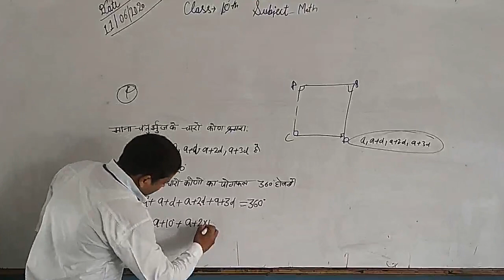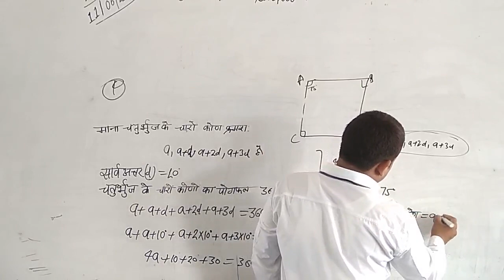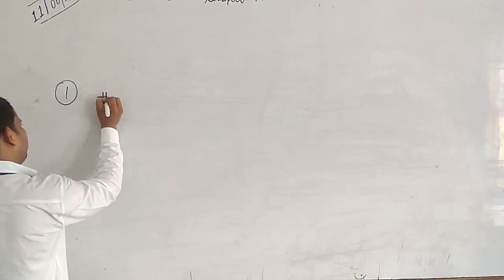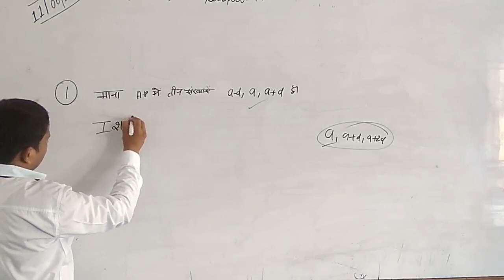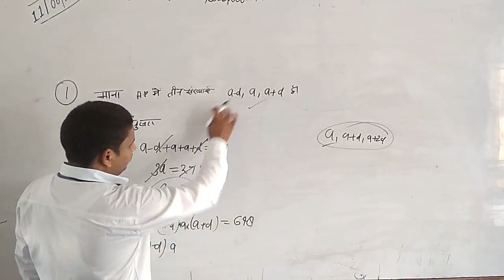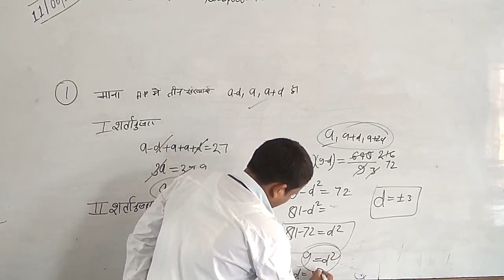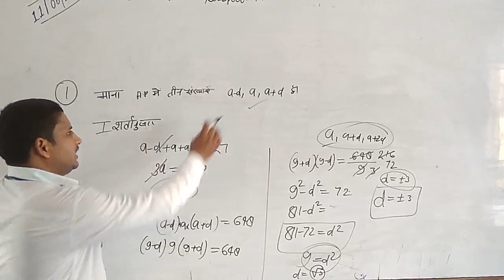Class=10th Math Chapter 5 Part 14b By Somendra Sir